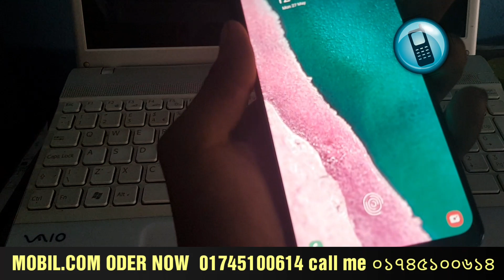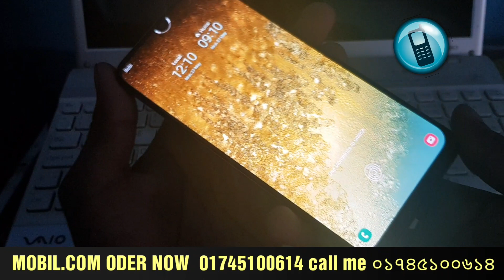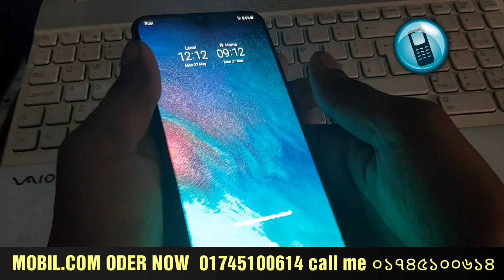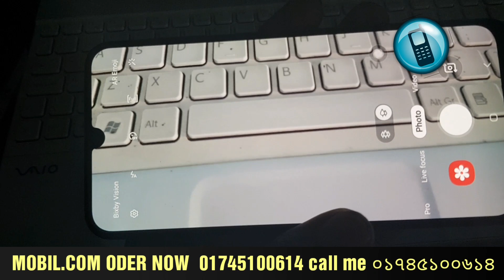আপনারা এখন কিনুন স্যামসাং গ্যালাক্সি এ ফিফটি একেবারে লো প্রাইস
Samsung Galaxy A50 Bangla full unboxing review
Samsung Galaxy A50 blue colour 6gb Ram
Samsung Galaxy A50 price 9500 p a k a